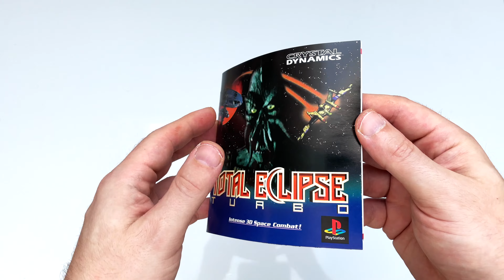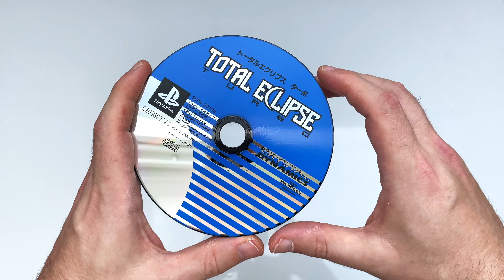Découverte : TOTAL ECLIPSE TURBO sur PLAYSTATION